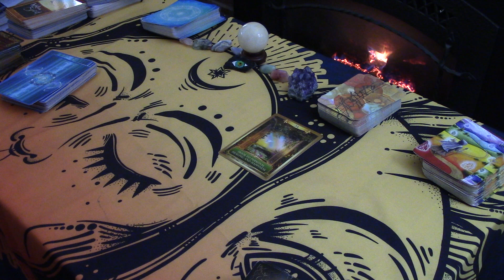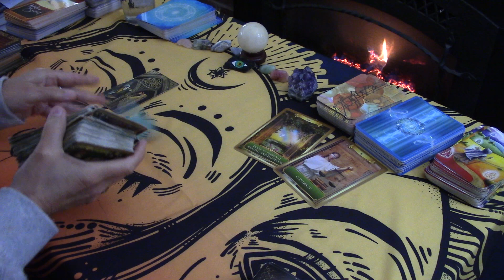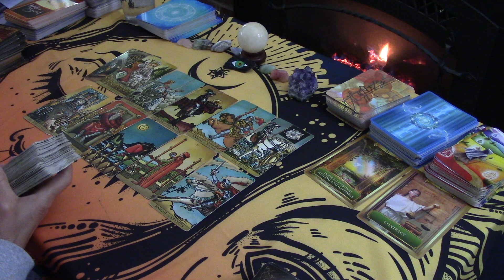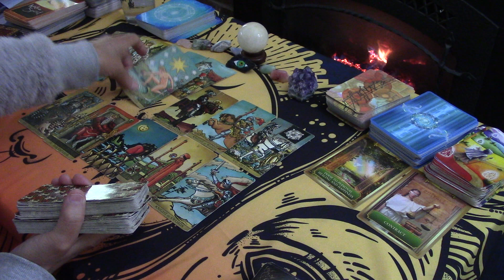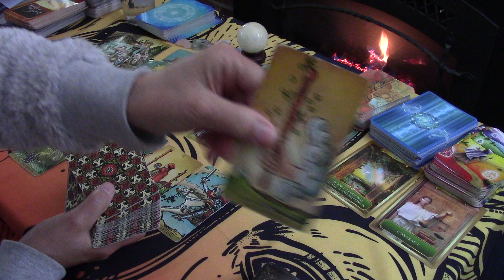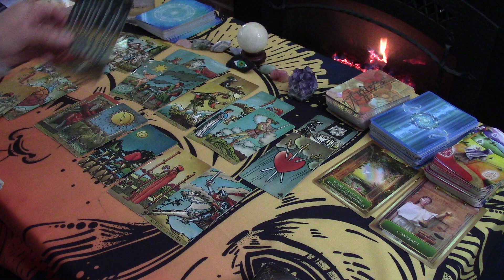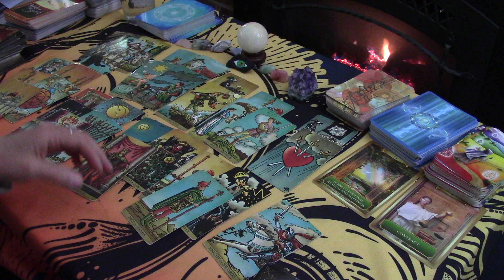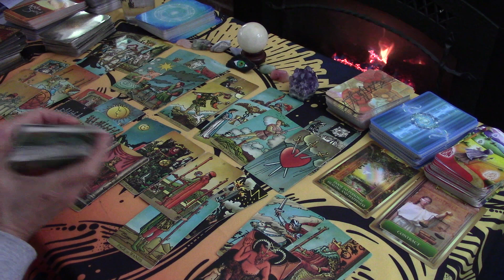AQUARIUS~YOU FEAR IT'S OVER--IT'S REALLY A HAPPY BEGINNING. CONTRACTS ARE FAVORABLE..LOVE MARCH 2021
THE LINK FOR THE SERIES $11 AQUA CANCER LEO LIBRA SCORPIO TAURUS